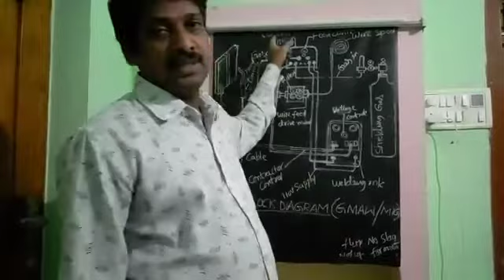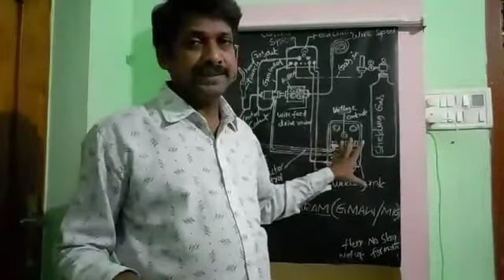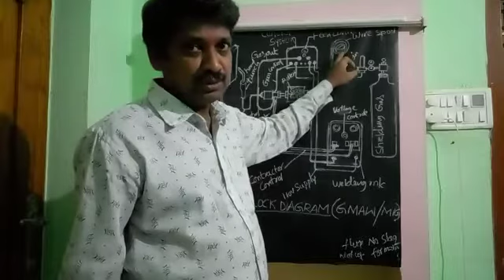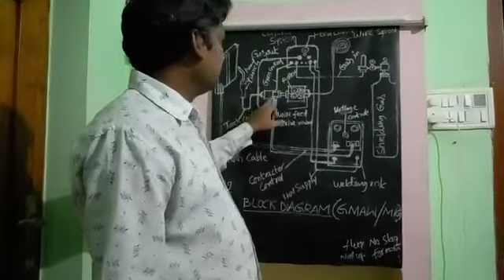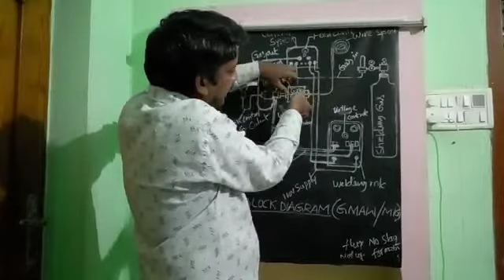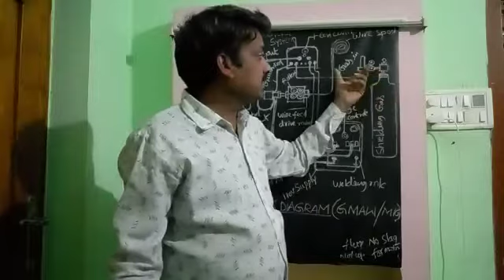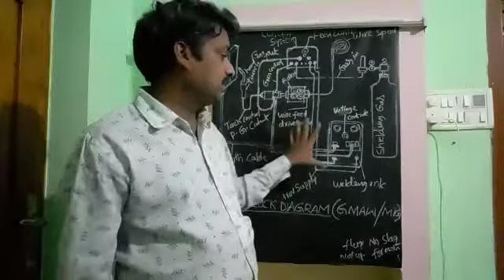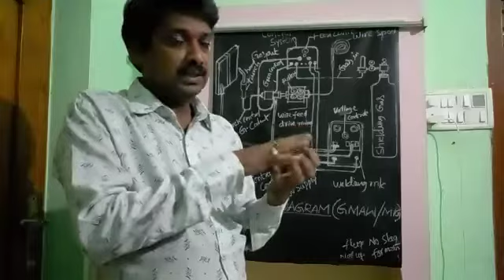metal inert gas welding/metal activities gas welding method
Video from Mandarapu Parvatheesam